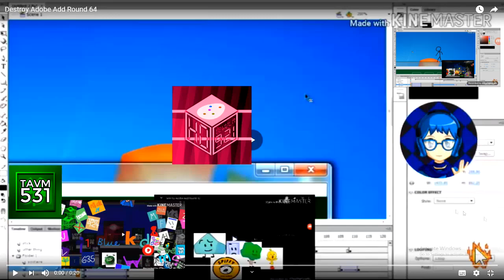TEWVLM921 destroys Adobe Add R7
The stickman is still replaced by me (TEWVLM921). Because I know that is "TEWVLM921 destroys Adobe."